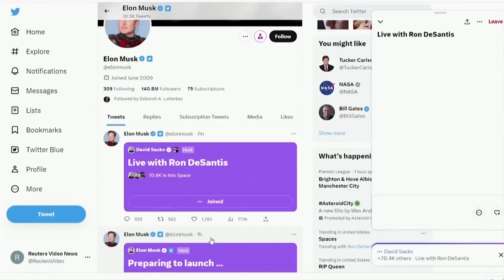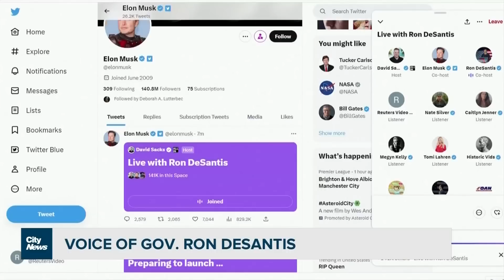Twitter glitches plague campaign announcement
A technical glitch on twitter becomes the focal point of Florida governor Ron Desantis' announcement that is running for the republican presidential nomination. Melissa Nakhavoly on what happened plus reaction to the news.